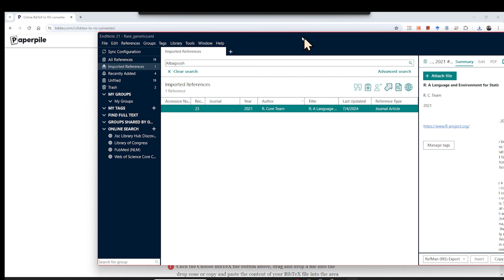How to convert BibTeX to RIS file online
This video aims to demonstrate how to convert the reference in BibTeX format to RIS and import it to EndNote using the online tool.